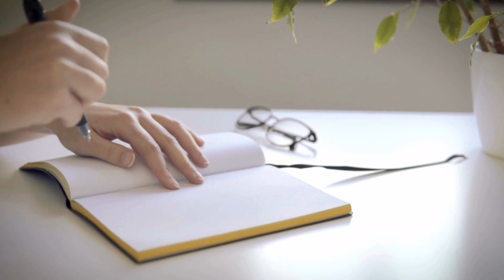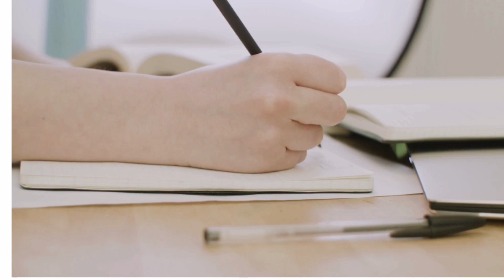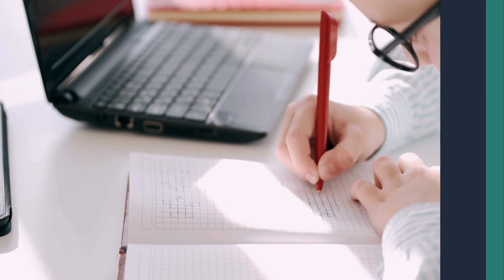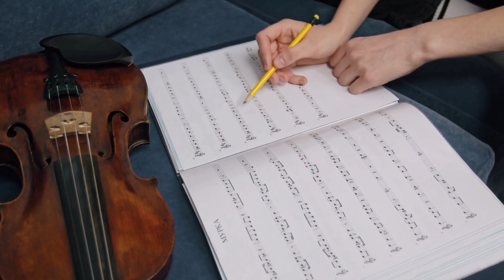Abcd song cartoon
Abc phonic song For toddlers||A for Apple || Nursery Rhymes

Your Queries -
A for Apple
Abc song

Learning ABC Letters
Apple ball wala cartoon
Alphabet letters for kids
Phonic words
Phonic song
Nursery rhymes
Nursery song
A for apple phonic song
Letter sounds phonics
Abc phonic song toddler
Phonic sounds of Alphabets for kindergarten